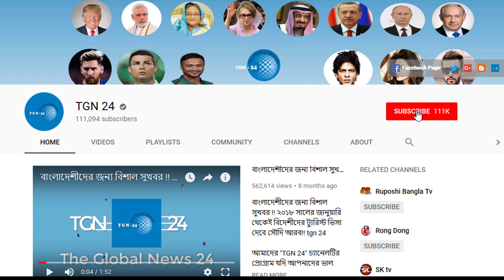সৌদি দুবাই সহ অন্যান্য দেশের আজকের টাকার সঠিক রেট। Today Money Rate 20-06-2021